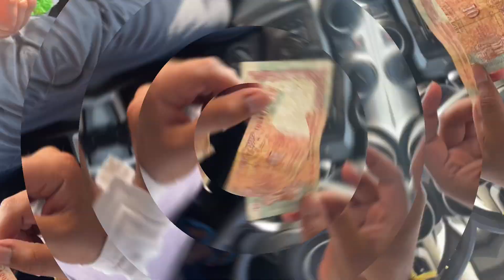My First Vlog 💛 | Holi Special | Yo Habibi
Happy Holi from us to you guys
I hope you had a great one 🫶🏻❤️‍🩹